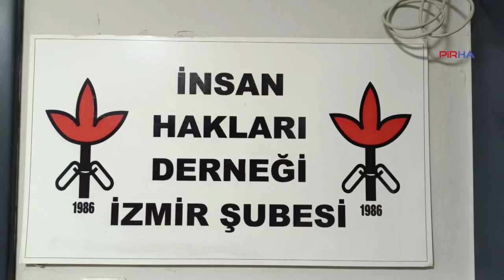Tağar Çayı'ndaki HES projesine tepki: Kutsallarımız sermaye ve devlet eliyle yok ediliyor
PİRHA- Dersim’in Çemişgezek ilçesinde birçok yaban hayvanı ile endemik türe yaşam alanı olan Tağar Çayı üzerinde yapılan HES projesine İzmir'den tepki gösterildi. Dersimli Dernek yöneticileri "Bu kutsal mekanlar ziyaretgâh alanlarıdır ve bu alanlar yüzyıllardır herhangi bir el değmeden bugüne getirilmiş olsa da bugün sermaye ve devlet eliyle yok edilmektedir" dedi.